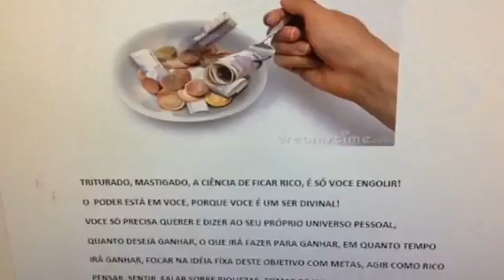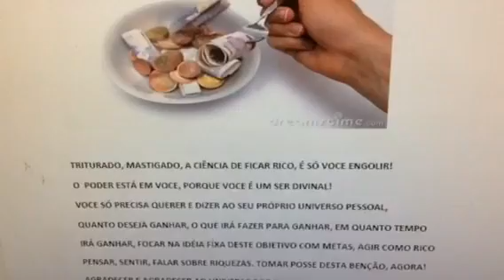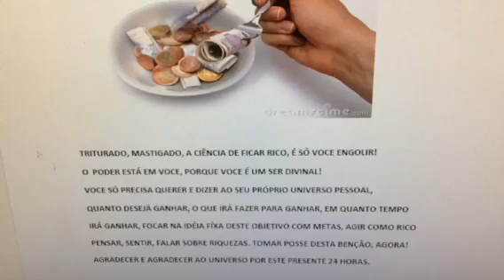Simpatia, triturado, mastigado, A Ciência de Ficar Rico, é só você engolir!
Decida e Aja ! Acredite , você pode tudo, basta, decidir e agir !